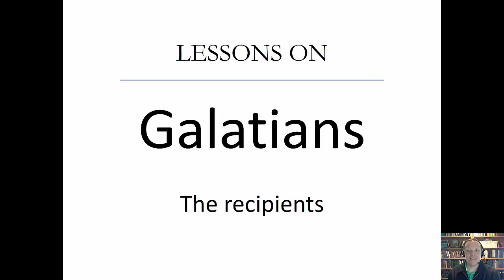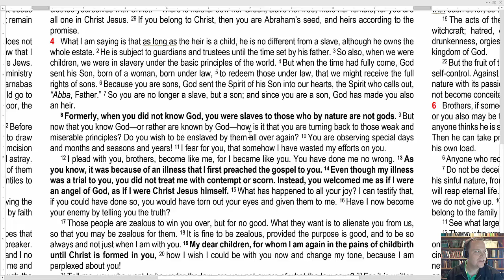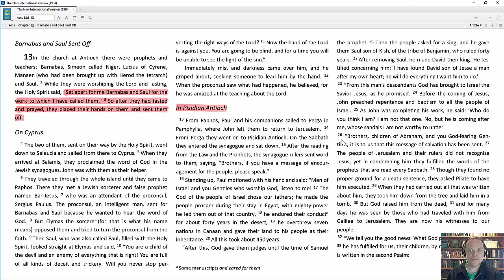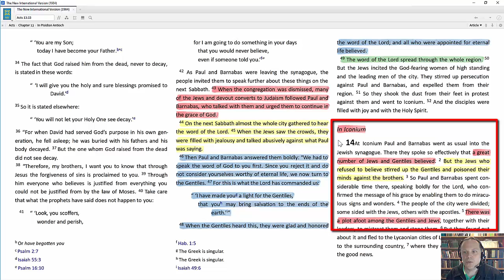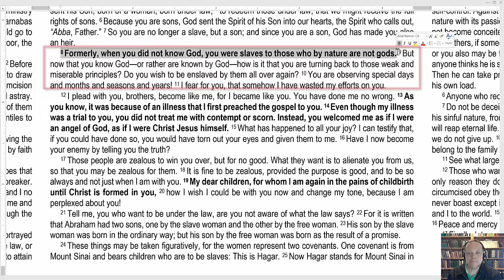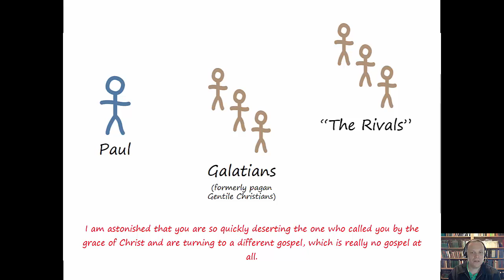Lessons on Galatians: The Recipients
Contextual clues from the books of Galatians and Acts give us insight into the recipients of Paul's letter.